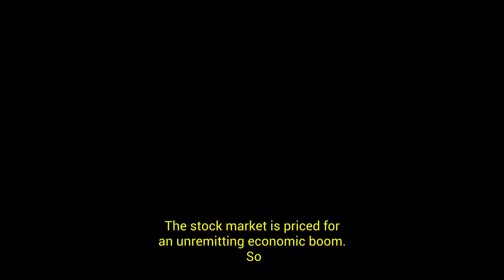Warning Don't Get Fooled By The False DATA. Dave Rosenberg Crypto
Warning Don't Get Fooled By The False DATA. Dave Rosenberg Crypto Bitcoin News Bitcoin Crash Crypto News

Hello everyone, our guest Dave Rosenberg talks about why the recession is still on horizon despite market strength, whether we're in a new economy, whether the FED are taking the right action, unwinding of private credit markets, which assets to perform and more!

Credits --WTF Finance